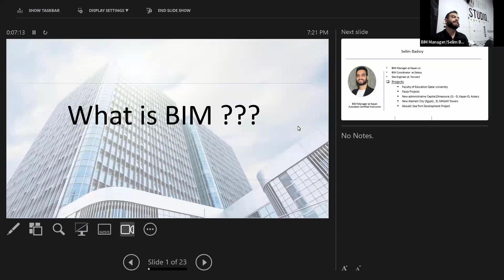1 1 BIM Introduction